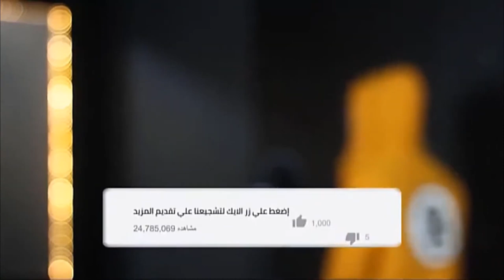Best Quran Mohamed Ismael القارئ محمد إسماعيل